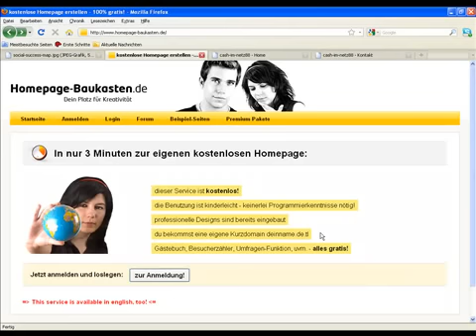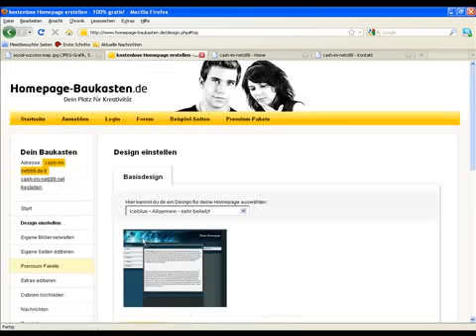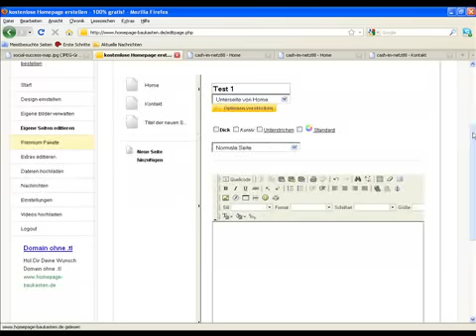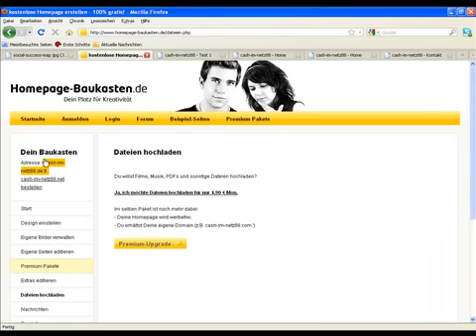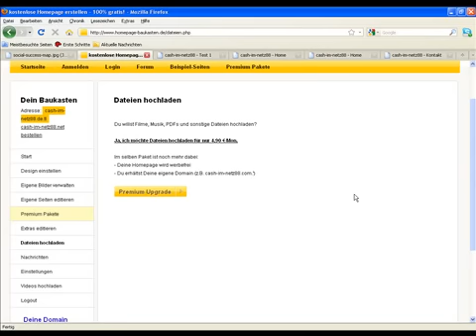Gratis-Crash-Kurs / 9. Lektion / Geld im Internet verdienen